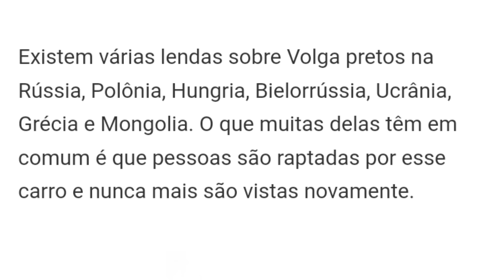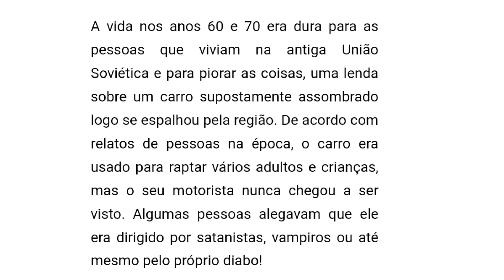VOLGA M21 PRETO 1970 ASSOMBRADO